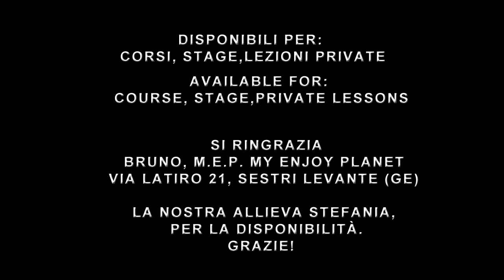Kizomba Levante: Mimmo e Glenda, Kizomba Dancers. Promo Video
Per info:
Fb El Temba Dj
Realizzazione video:
ImmaginiVideo di Ivan RIvalta